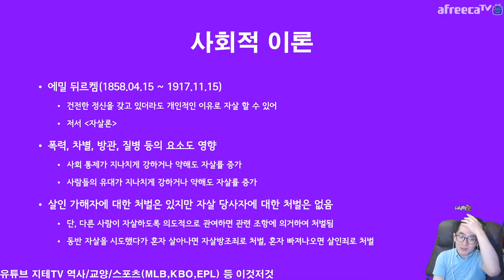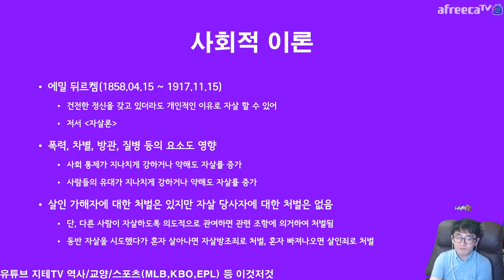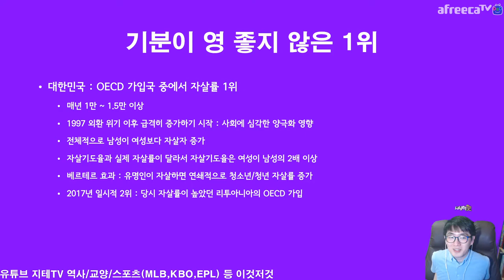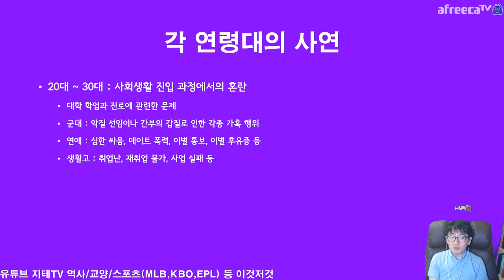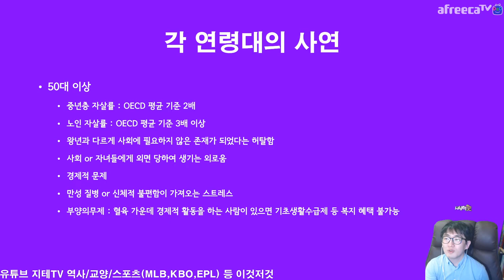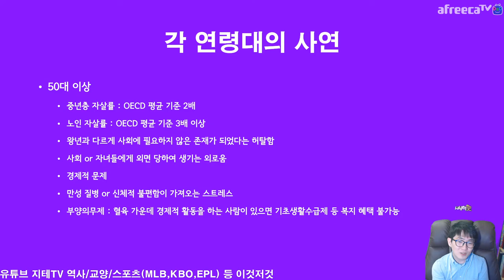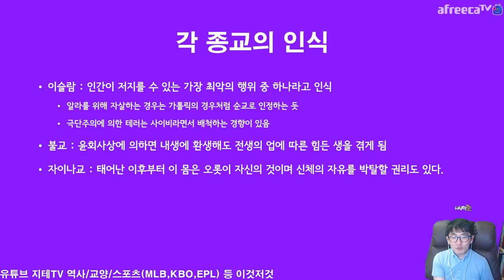이 시국 😥 우울증 😢 이야기 사회적 관점 Major Depressive Disorder | 지테 위키 4화 3부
현 시국에서 다시 보는 우울증에 대한 이야기들을 모아 봤어요. 3부는 사회적인 관점에서 다뤄 봤어요. 사실 사회적으로 드러내기 힘든 게 우울증이라...

Timelines
0:00:00 사회적 이론 Social Theory
0:02:34 OECD 가입한 국가들 중에서 영 좋지 않은 1위 Rank First of OECD
0:04:12 각 세대 별 사연 Generations
0:10:21 종교적 관점 Religions

CPU : AMD Ryzen 5800X(8/16)
CPU Cooler : Enermax LIQMAX III ARGB 360
Motherboard : ASUS PRIME X570-Pro CSM
RAM : TeamGroup T-Force Delta RGB CL16 3200Mhz 32GB(16G x 2)
VGA : MSI GTX 1660 Super Gaming X D6 TwinFrozer
SSD(OS & SW) : Samsung 970 EVO Plus 1TB
SSD(Data) : Samsung 850 PRO 256GB
PW : Seasonic Focus Gold GM-750 Modular
Case : Darkflash DLX21 Mesh
Microphone : RODE NT-USB Mini
Webcam : Logitech C922
Keyboard : Logitech K120
Mouse : Logitech G102
PhoneCam(야외촬영) : Samsung Galaxy S7 64GB